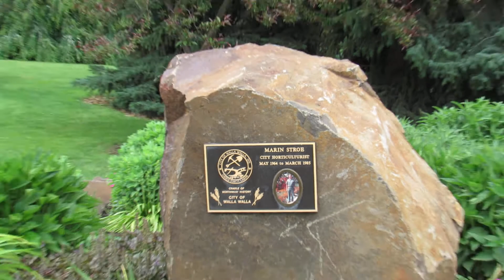The Beauty of Nature in Washington Part 4